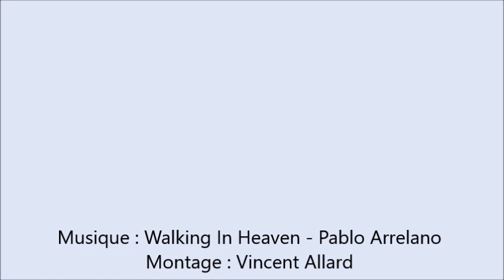Ruisseau de la Gorge - Chaley - Vallée de l'Albarine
Découverte bucolique du ruisseau, en vidéos. Quelques coins à découvrir. un canyon jamais à sec, avec une eau fraîche et limpide.
Site très réputé pour le canyoning.